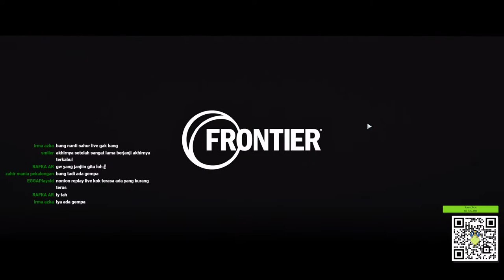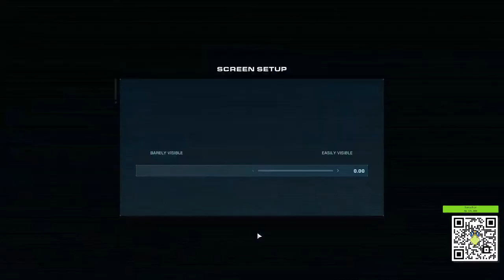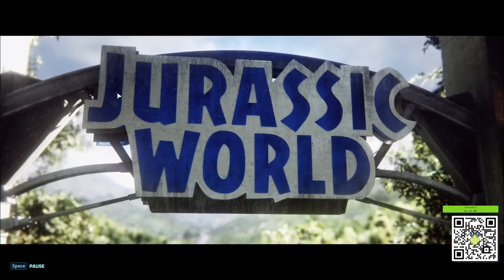JURRASIC WORLD EVOLUTION 2 - HARI KE-1 "DUNIA DINOSAURUS TERINDAH"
Nighbocmd
!absen
!sebutnama
!sosmed
!spek pc
!mod